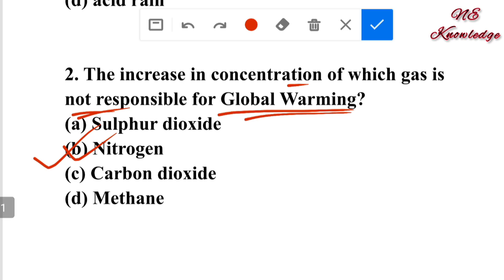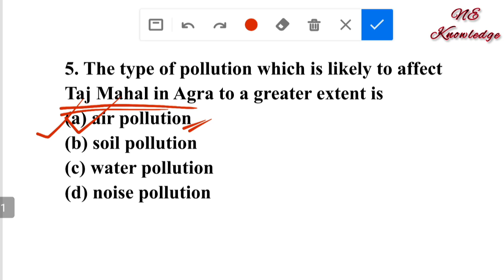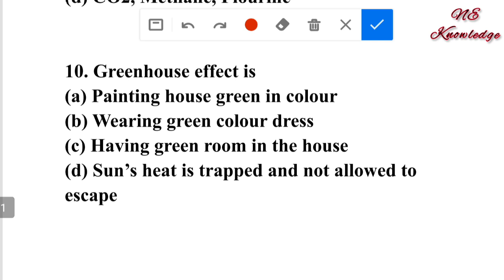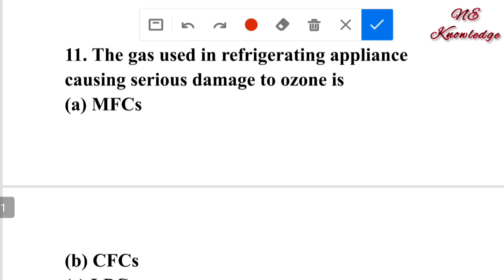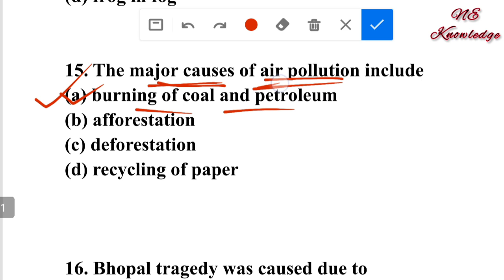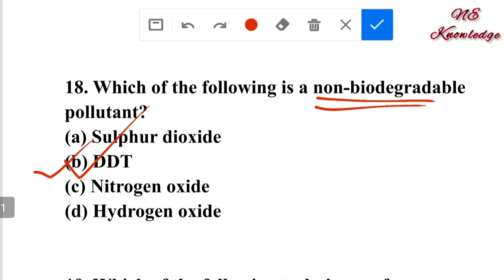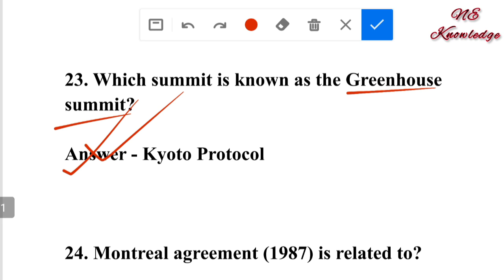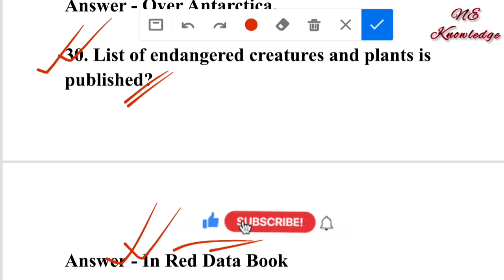dhs grade 3 expected common question || General Science Class 8 MCQ Questions for grade 3 & 4 Exam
dhs grade 3 expected common question
dhs Grade-IV expected common question
dhs grade 3 previous years question paper.

dhs grade 3 expected common question. dhs common question science part. General Science Class 8 MCQ Questions for grade 3 & 4 Exam. class 8 General Science question for various Compititive Exams.